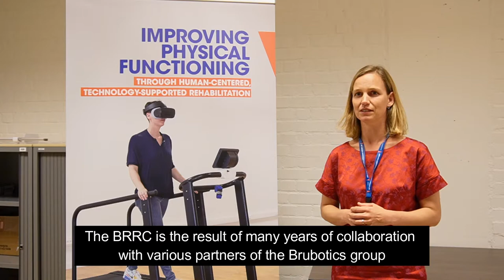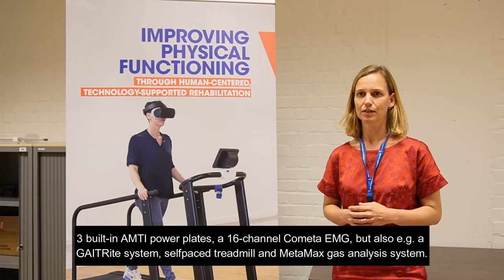Introducing the BruBotics Rehabilitation Research Center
The Brubotics Rehabilitation Research Center (BRRC) is the new lab of the Rehabilitation Research group. This lab is a state-of-the-art, interdisciplinary innovation hub that offers human movement analysis and technology-supported rehabilitation research.